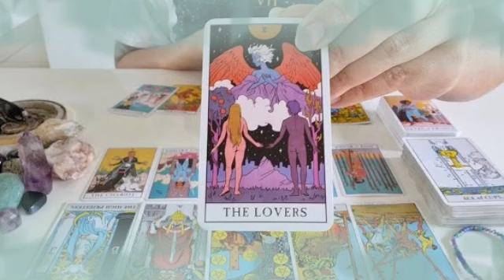برج الميزان من 19 إلى 29 آب 2022 // شخص غني يطرق بابك قريبا خلال يومين🤭و هذا موعد عرس👰الف مبروك♥️